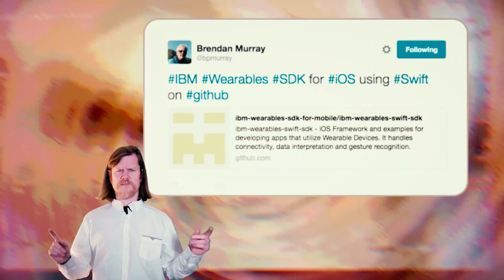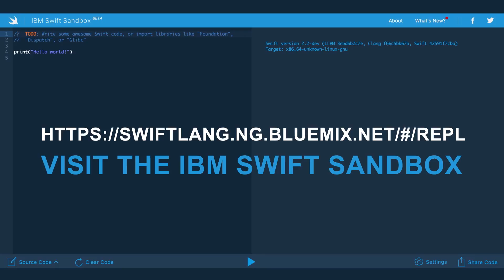Opinionated Infrastructure: Wearables, Nearables, Notifications and Beacons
Video about the emerging wearables market and Swift, the new hotness in mobile programming. What will programming look like when we no longer have a screen in mind for interaction models